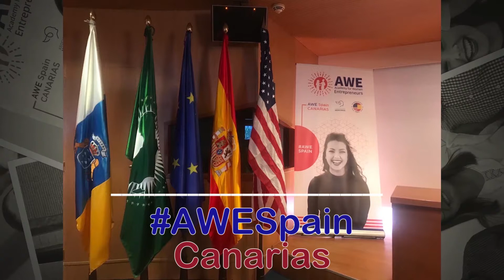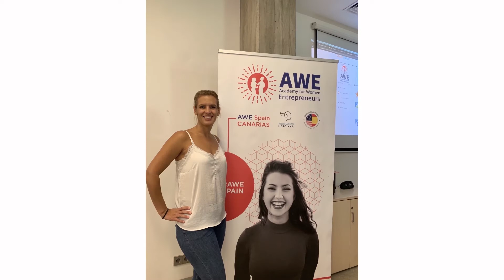Academy for Women Entrepreneurs (AWE)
AWE ha tenido lugar entre septiembre y diciembre de 2019 en Las Palmas de Gran Canaria y en San Cristóbal de la Laguna en Tenerife. En esta iniciativa han participado en total cerca de 60 mujeres emprendedoras. Este curso gratuito les ha ayudado a desarrollar su proyecto emprendedor y además, a crear una red de mujeres emprendedoras en las Islas Canarias en la que apoyarse a nivel profesional y empresarial.

El programa AWE refuerza la Iniciativa para el Desarrollo y la Prosperidad Global de las Mujeres de la Casa Blanca que está diseñada para empoderar por lo menos a 50 millones de mujeres en todo el mundo para el año 2025 a fin de que alcancen su potencial económico y, de esa manera, crear las condiciones para una mayor estabilidad, seguridad y prosperidad para todos.

AWE ha constado también de diversas masterclasses presenciales y un curso de formación online intensivo de la Escuela de Negocios de EE.UU. Thunderbird School of Management de la Arizona State University. Las emprendedoras han tenido también la posibilidad de aprender de expertos de España, Estados Unidos y Latinoamérica, que les han impartido distintas conferencias y charlas.

AWE tiene tres objetivos: proporcionar recursos de formación online; promover redes que apoyen el acceso a mentores; y conectar a mujeres emprendedoras. Este programa se está implementando en 26 países, principalmente de Latinoamérica, el Caribe y África. El programa de AWE en Canarias es el primer programa piloto en Europa.